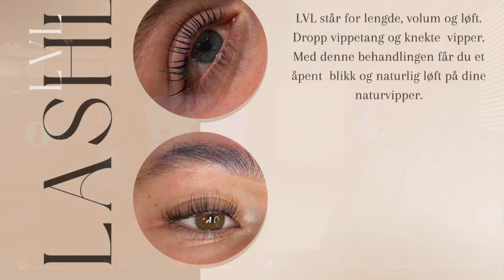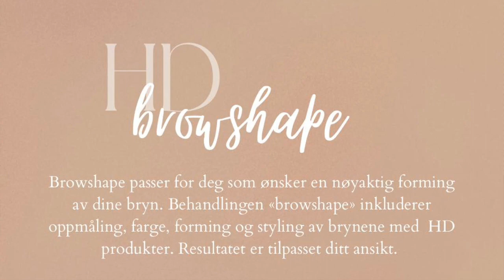Radio Rilindja Norway Lena Berisha Baumann intervista